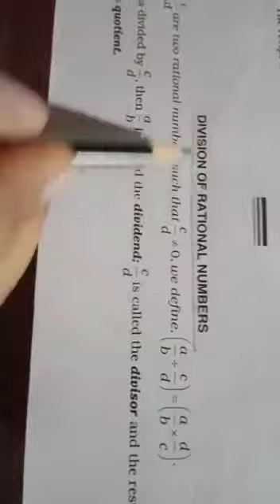Maths-Class 8 - Chapter 1- Rational Numbers - Ex 1 e- Garima Singh